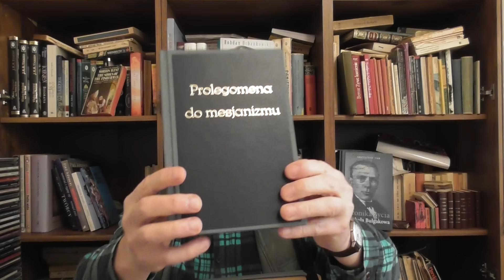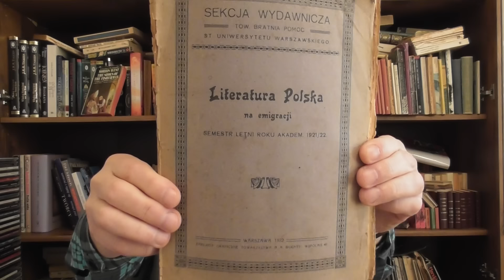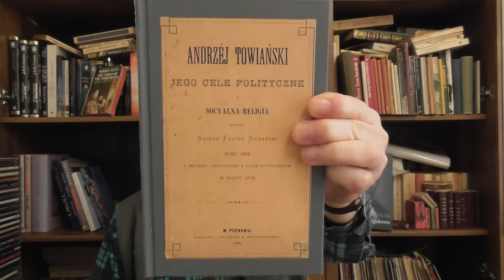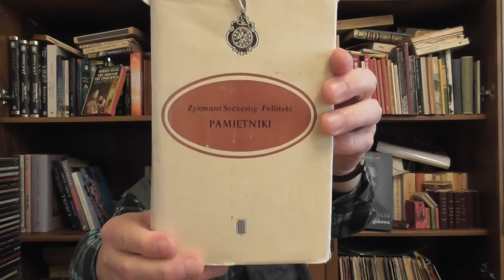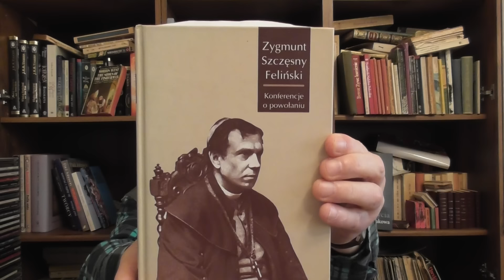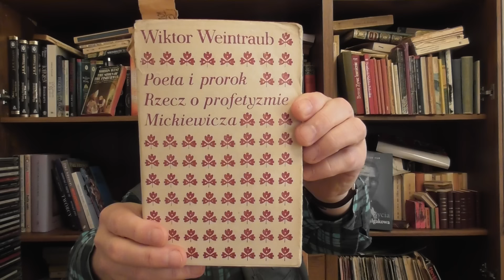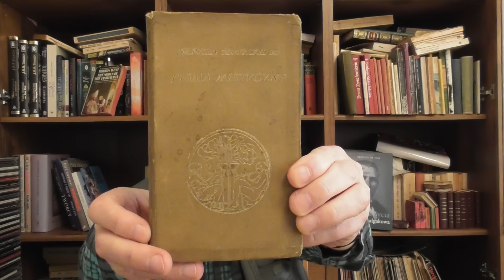dr Jan Przybył Religijność polskiego romantyzmu Podstawowe zasady i podstawowe lektury - przybyl.tv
dr Jan Przybył - przybyl.tv